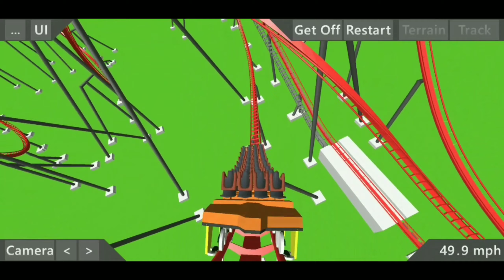Orange Fire-Ultimate Coaster 2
This is the B&M Looping roller coaster that I made in Ultimate Coaster 2 called Orange Fire (though it's not actually orange). I hope you enjoy!